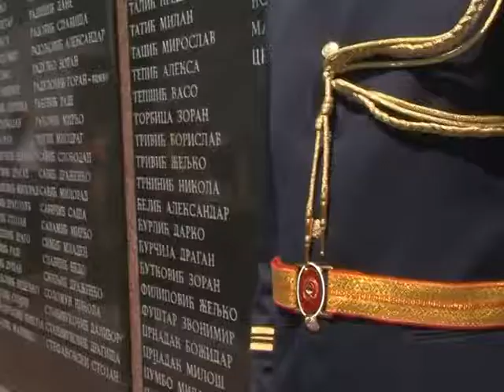PROGON IZ HRVATSKE 4.8.2014.